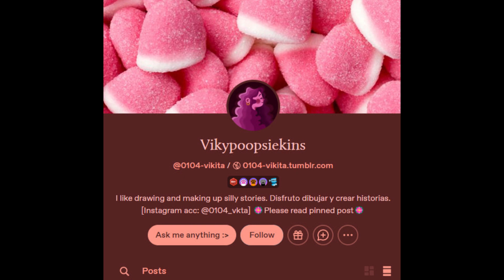The amazing digital circus " You're Not Alone " Comic Dub 16+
➽Follow the artist:
➽Video edited and voised by: Nyni
comic dub,worth it,meme,voice acting,comic,twitter comic,funny comics, digitalcircus,pomni,jax,tadc,TADC,episode one